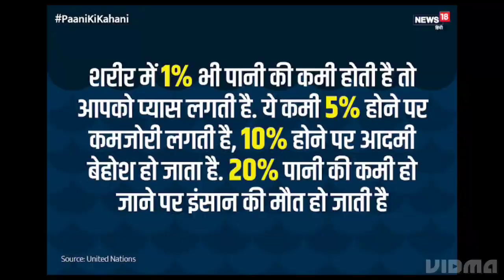10 amazin ऐसा facts जो आपको पता नहीं होगा।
10 amazin ऐसा facts जो आपको पता नहीं होगा।